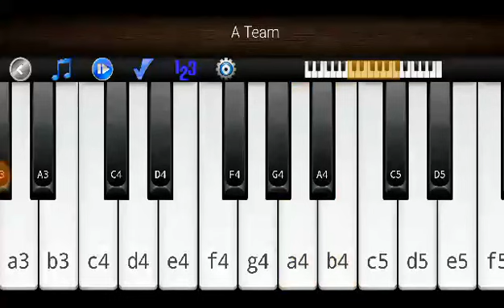bya di pa zulfano ki (mobile piano)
bya di pa zulfano ki...a pashto song mobile piano tutorials by kamran khan..

apps name piano melody.